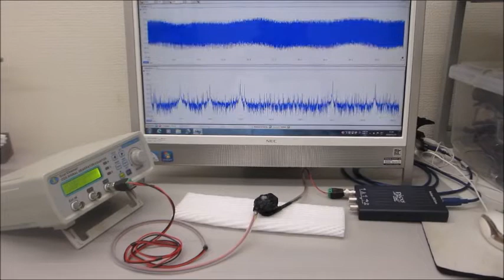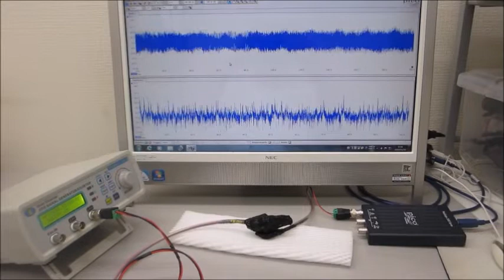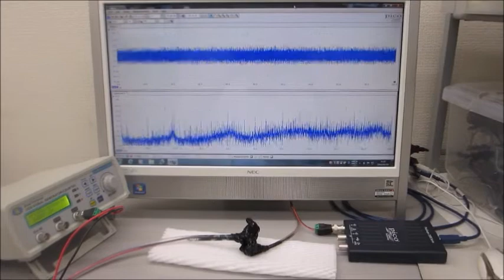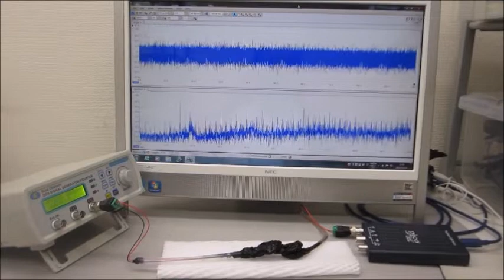オリジナル技術：超音波の音圧測定・解析システムと超音波発振制御システム（超音波システム研究所）